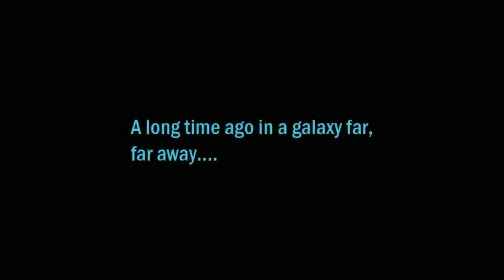Star Wars: Knight Of The Fallen Empire Jedi Consular - Chapter 1 The Hunt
This Video  is about Star Wars The Old Republic Knight Of The Fallen Empire DLC Expansion Jedi Consular Ashoka Look Alike Character Creation Chapter 1 The Hunt